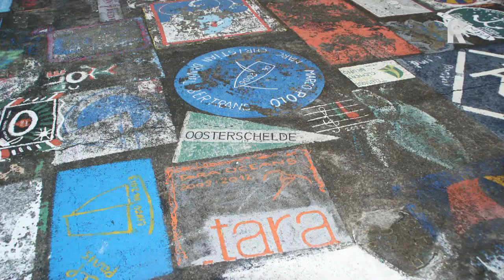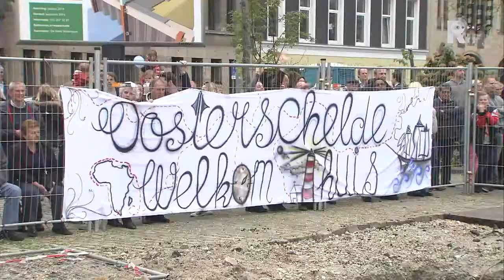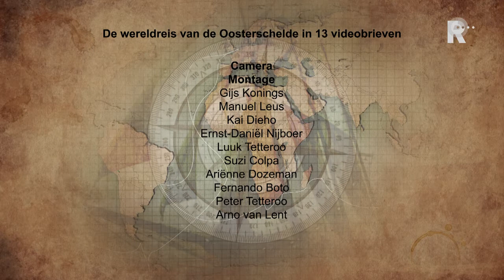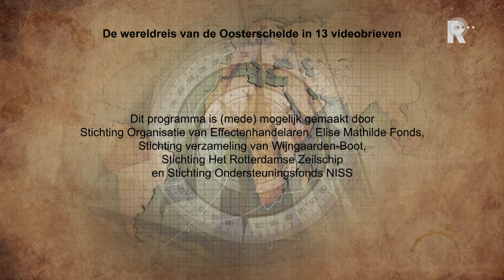Rotterdam - Rotterdam 2014 - aflevering 13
Op 3 november 2012 vertrok het grootste gerestaureerde zeilschip van Nederland vanuit Rotterdam voor een reis om de wereld die anderhalf jaar gaat duren. Rotterdam â Rotterdam is een televisieserie in 13 delen, uit te zenden vlak voor terugkomst van de Oosterschelde in het voorjaar van 2014, bij RTV Rijnmond. De driemasttopzeilschoener Oosterschelde is het grootste gerestaureerde zeilschip van Nederland. Haar thuishaven is tevens haar geboorteplaats: Rotterdam. De âOosterscheldeâ is de laatste vertegenwoordiger van een grote vloot driemastschoeners die in het begin van de 20e eeuw onder Nederlandse vlag voeren. Dit is een monument voor de Nederlandse- en vooral ook Rotterdamse scheepsbouw en zeilende vrachtvaart op zee. En Rotterdammers zijn trots op hun maritieme geschiedenis. In Rotterdam-Rotterdam volgt de kijker de wereldreis van de Oosterschelde in dertien videobrieven. De reis duurt ruim anderhalf jaar, t/m mei 2014. De laatste uitzending valt samen met de aankomst van de Oosterschelde in Rotterdam.